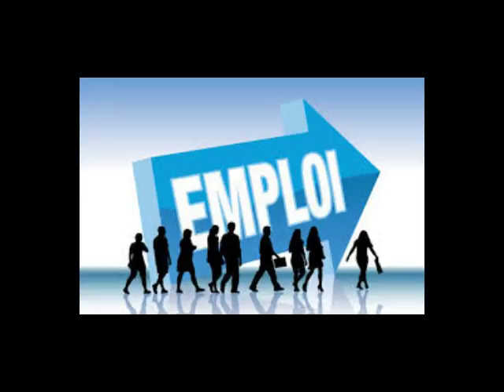"Signature d'une série de conventions destinées à booster l'employabilité des demandeurs d'emploi"